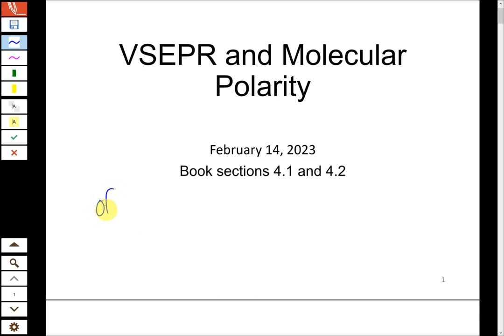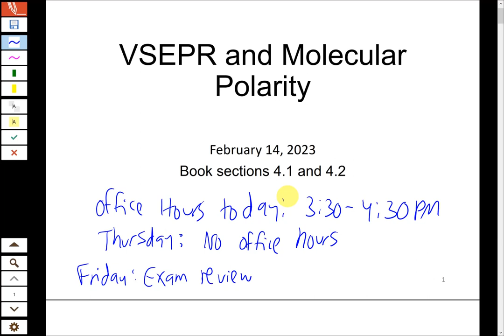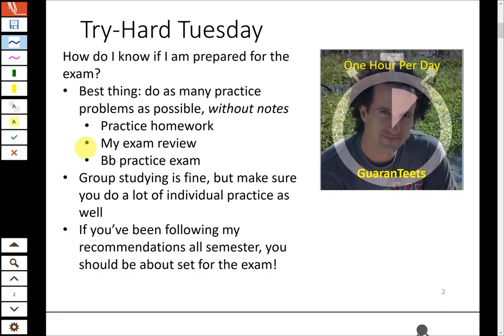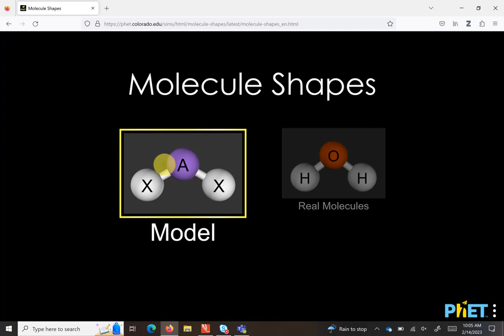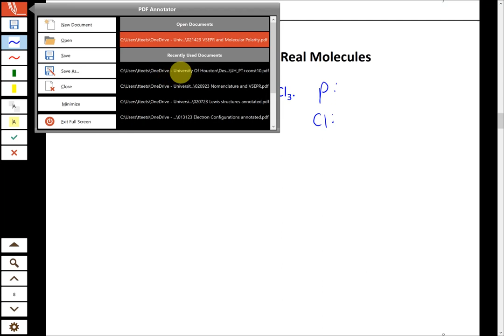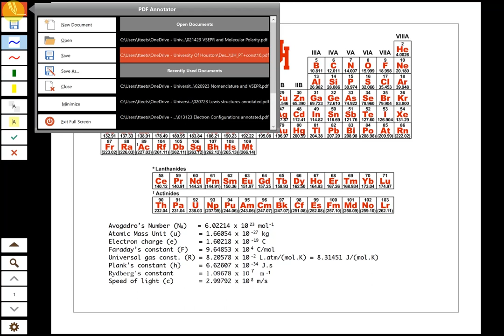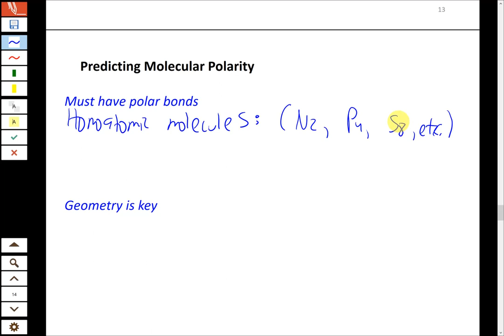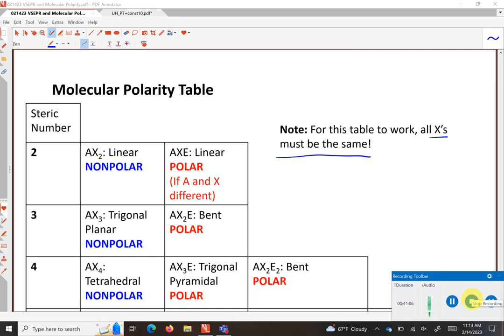021423 VSEPR and Molecular Polarity